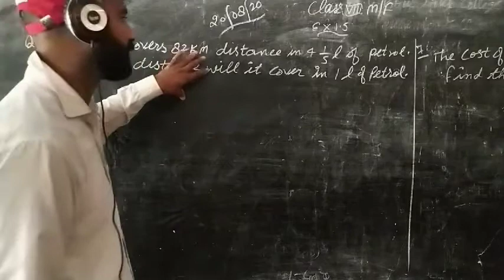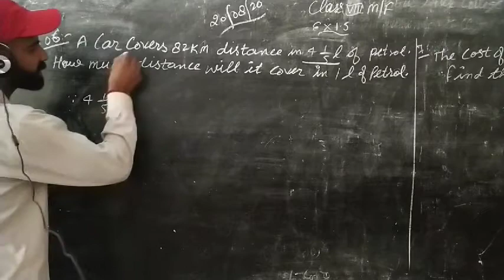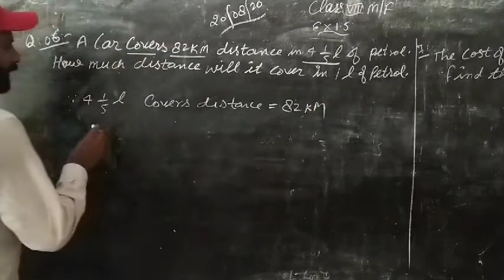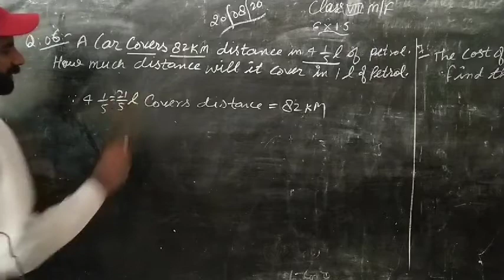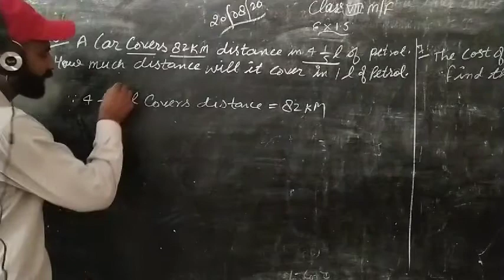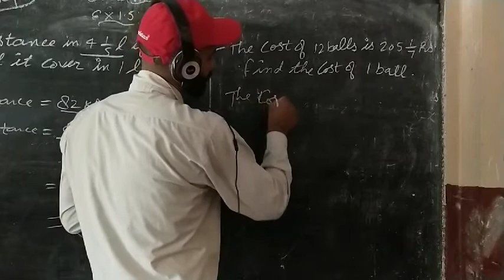Class-8th... MONT FORT SCHOOL